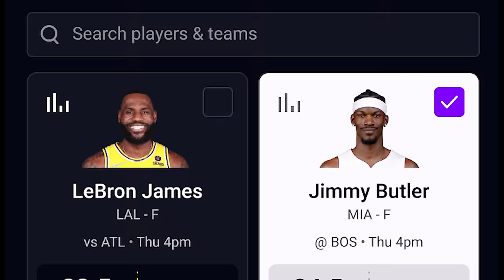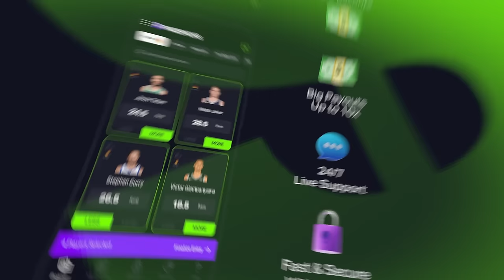Callahan ALL IN on Drake Maye for Patriots | Pats Interference Podcast FULL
Andrew takes a scouting deep dive into why the Patriots should draft North Carolina quarterback Drake Maye, shares some inside info. on Kyle Dugger's 4-year $58 million contract and answers your mailbag questions.